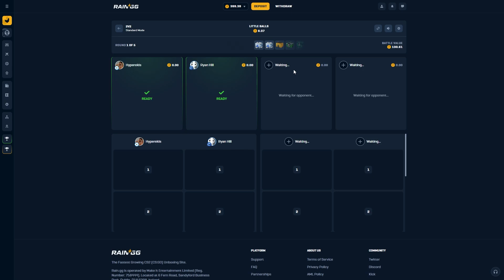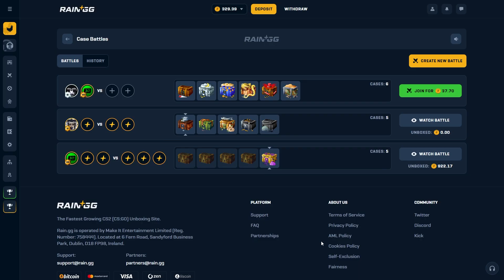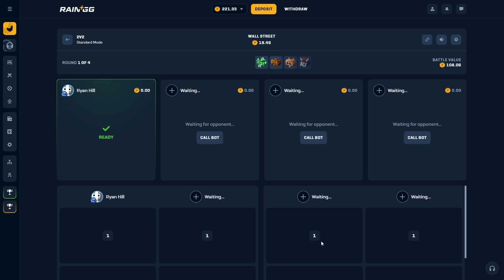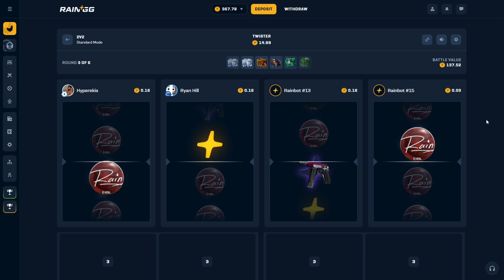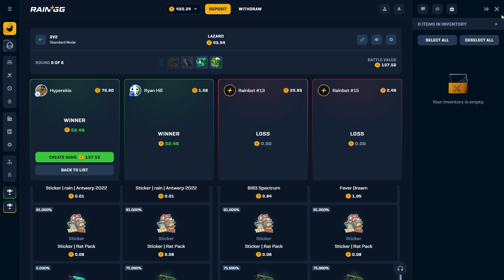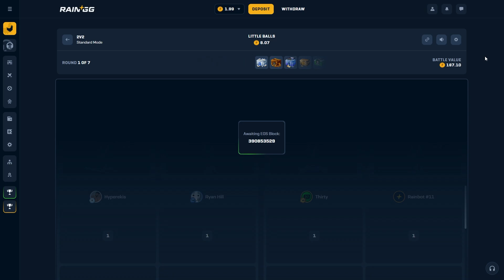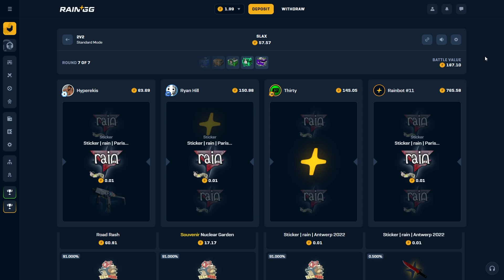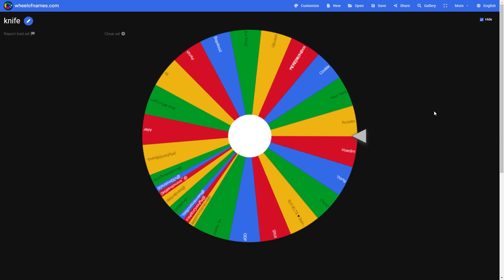TAKING OUT THE RICH WITH HYPEREKIS | RAINGG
ALL HYPERS FAULT

Edited by @MyNameIsHayden

DONT GAMBLE IF YOU ARE NOT 18+
ONLY GAMBLE WHAT YOU CAN AFFORD TO LOSE

shoutout @Hyper_CS2

code MOUNTAIN